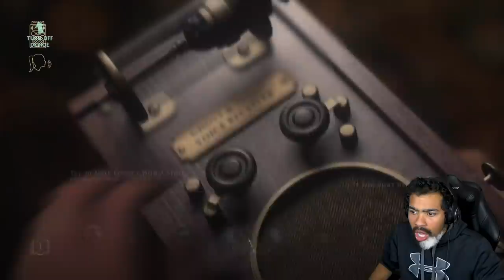I LOCKED JIMMY IN THE HOTEL ROOM AND NOW HE'S REALLY MAD!! - [At the Dead of Night] - Part 7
JIMMY IS NOT HAPPY WITH ME!!!